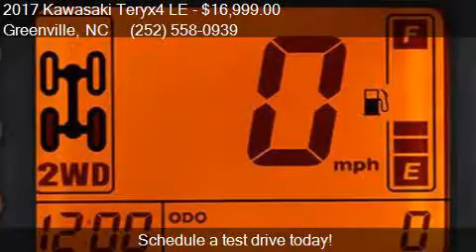2017 Kawasaki Teryx4 LE for sale in Greenville, NC 27834 at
This 2017 Kawasaki Teryx4 LE  is for sale in Greenville, NC 27834 at RON AYERS MOTORSPORTS.

Engine:
Transmission:
Color: Metallic Stardust White
Mileage: -1
Contact Vehicle Network, LLC 1929 N Memorial Dr Greenville, NC 27834 to test drive this 2017 Kawasaki Teryx4 LE  today.